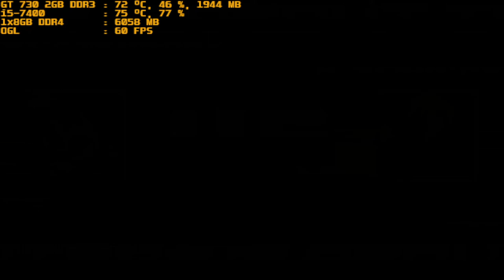mugen 1.1 red arena ragnarok vs a zepia